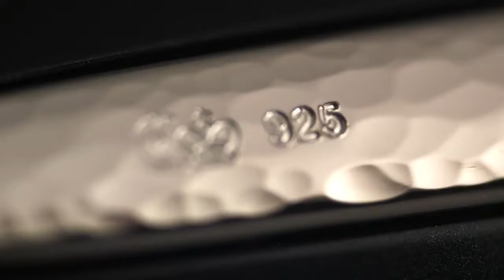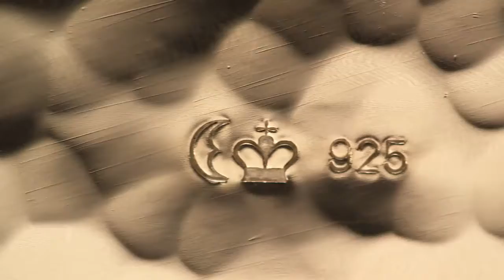This is the most expensive BMW 7 Series car.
A BMW 760LI with more than 10kg (22 pounds) of silver and costly German hand work: This is the most expensive BMW 7 Series car. The BMW Individual is the result of a cooperation between BMW and the German silver manufacturer Robbe & Berking. It stands for individualism, pure luxury and quality.